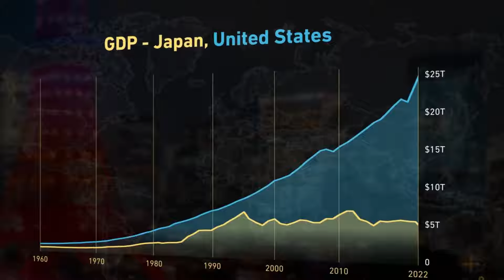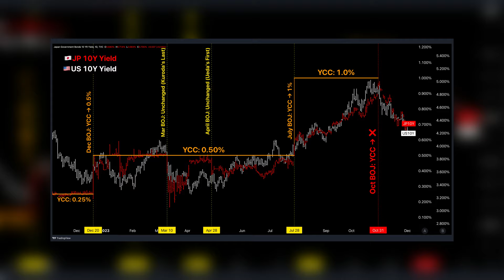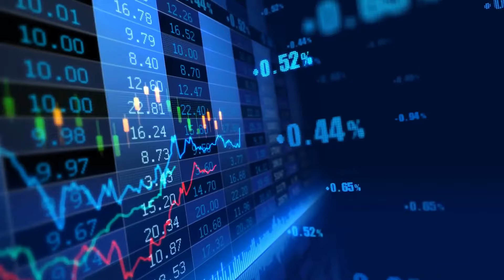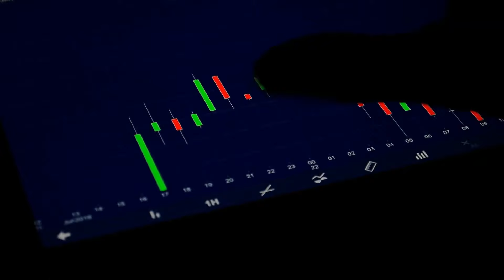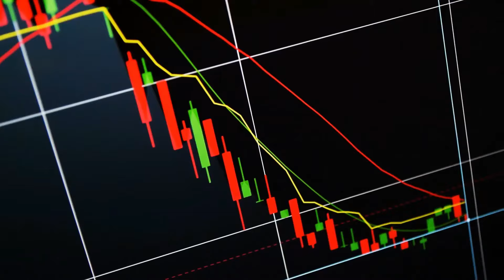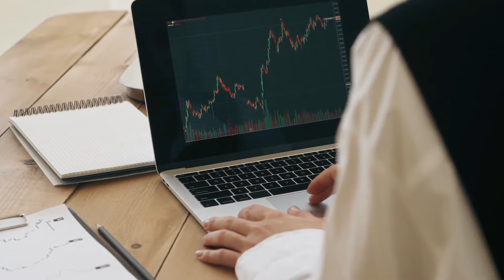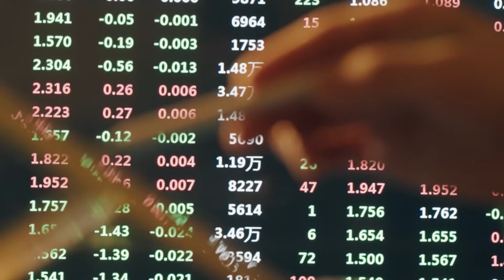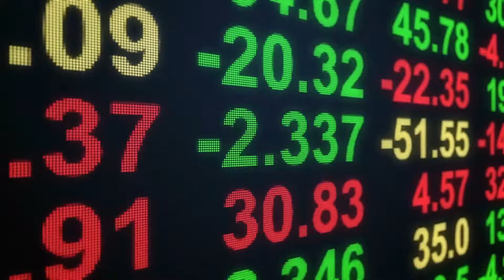Japan Finally EXITS Deflation & Economic Stagnation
Is Japan once more happy? As deflation goes away, the economy stops stagnating. Imagine a place where everything to do with money stops working for almost thirty years. The interest rate on your home loan is almost zero, your pay stays the same, and the price of your unagi bowl stays the same. That was the case in Japan after all. Some changes happened in the prices of things and services, but they didn't always happen. Japan has been the place where some of the biggest economic experiments have begun since the end of World War II. The Bank of Japan has now decided to end its most recent attempt and stop giving out loans with negative interest rates. Rates were raised by the Bank of Japan (BOJ) for the first time since 2007. Since YCC is no longer around, negative rates are also no longer around.

So why did Japan decide to run its economy in a way that was so different from the rest of the world?